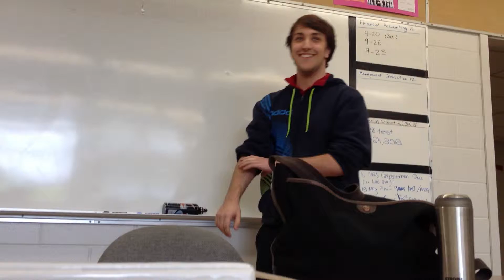Management Shenanigans Part Deux Short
Bonus clip